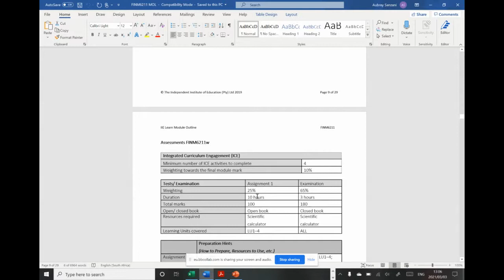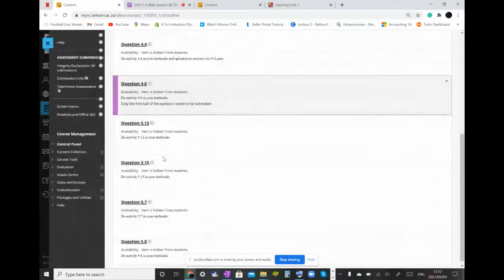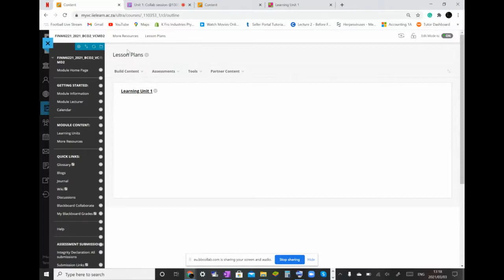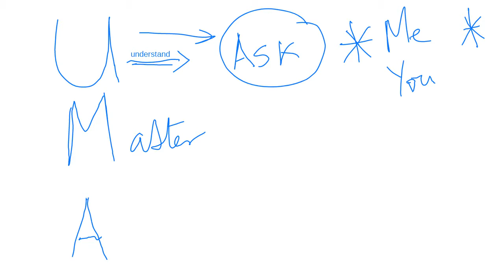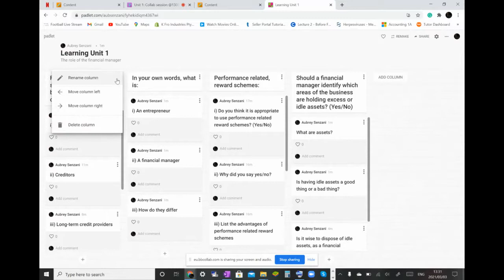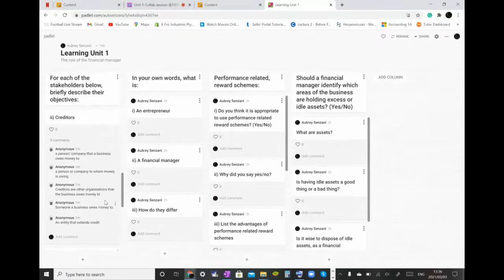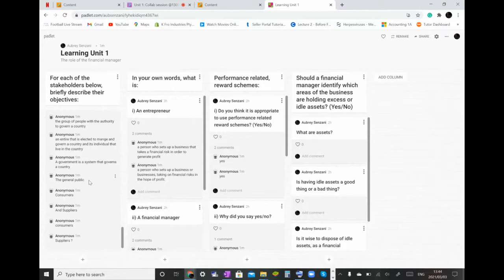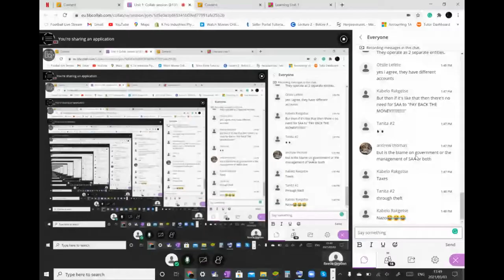FINM6221/FINM6211 - Unit 1 Recording 1 03 03 2021